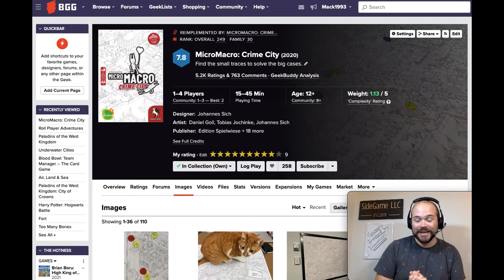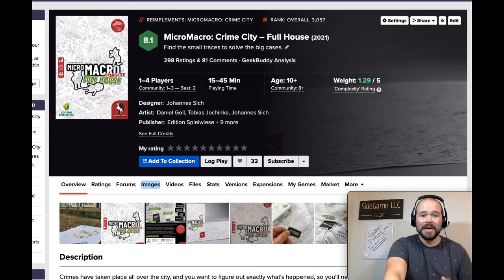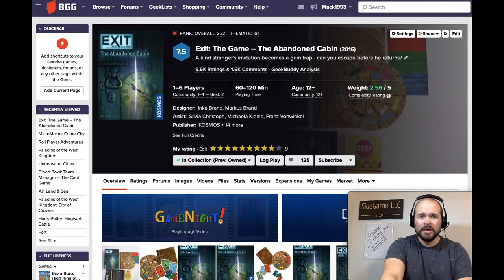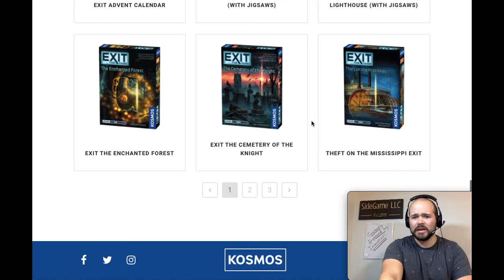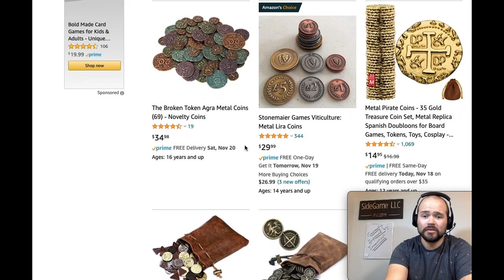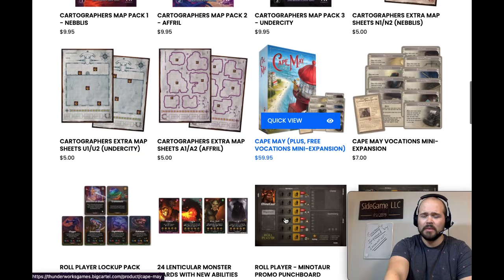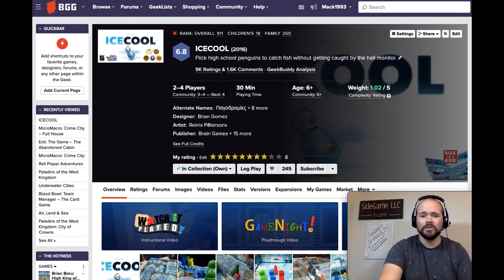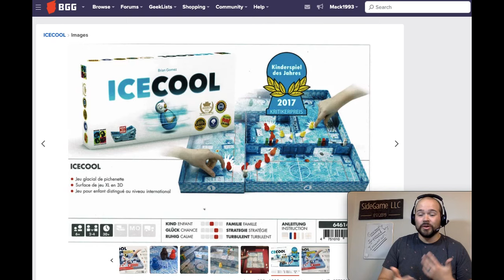5 Board Game Gift Recommendations (2021) SideGame LLC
It's the holiday season! Join Mackenzie from SideGame LLC as he goes through his board game recommendations for the 2021 season! What do you think of our picks? What are your favorite board games (or board game related things) to give as gifts? We'd love to hear what you think! SideGame Strong!

Micro Macro Crime City
Exit: The Board Game
Poker Chip Set
Metal Coins (Viticulture)
Metal Coins (Eagle Gryphon Set):
Ice Cool

0:00 Introduction
0:13 My Gift Giving Perspective
1:17 Micro Macro Crime City
2:32 Micro Macro Crime City Full House
3:31 Exit: The Game
5:15 Iron Clays
5:32 Metal Coins
6:52 Board Game Promos
8:06 Ice Cool
9:03 Closing